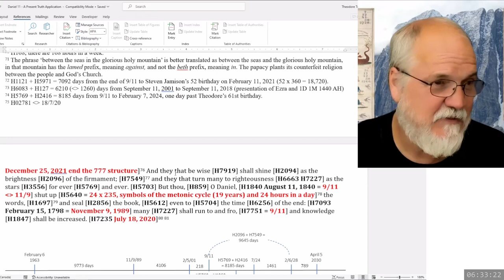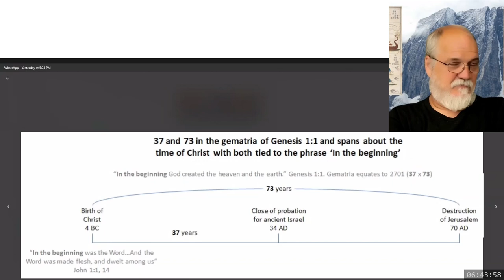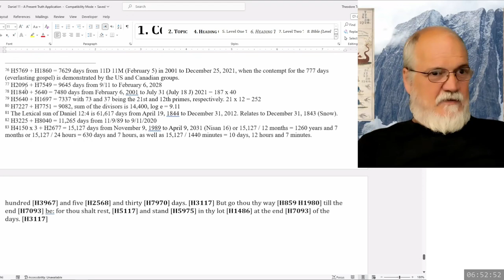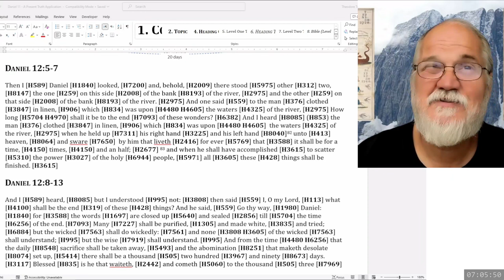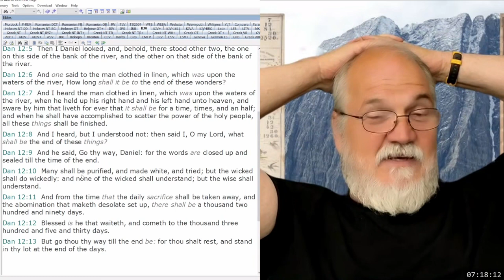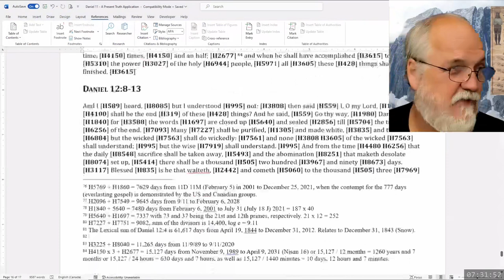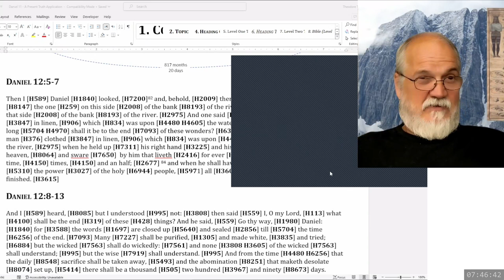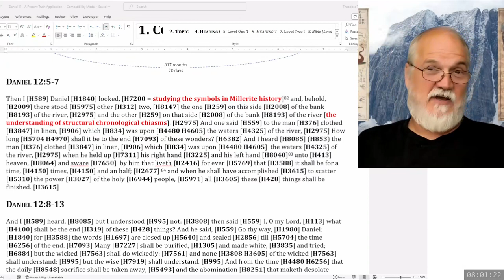2024 05 09 200. Daniel's Last Vision - Theodore Turner